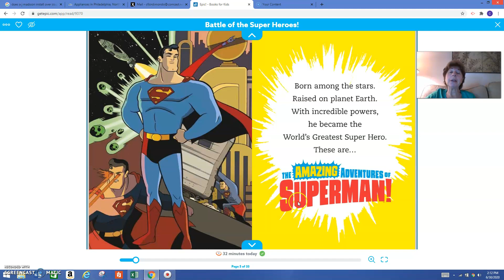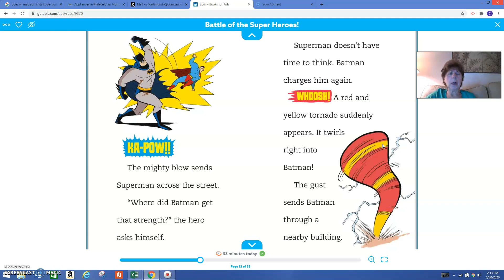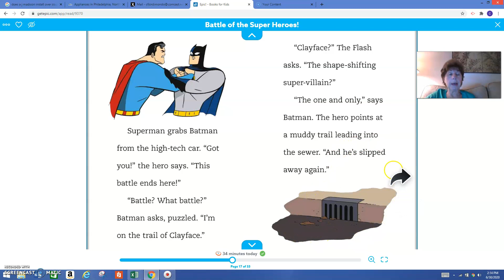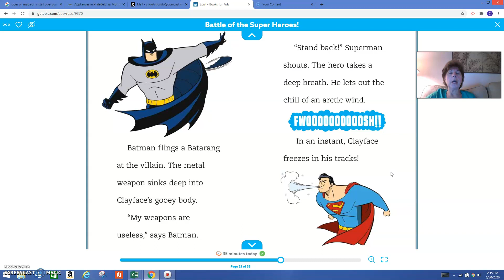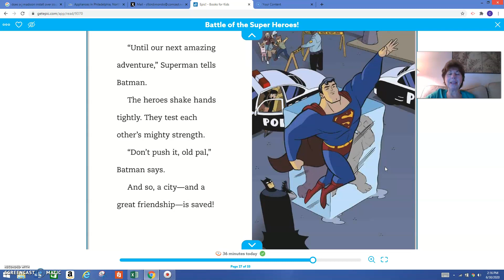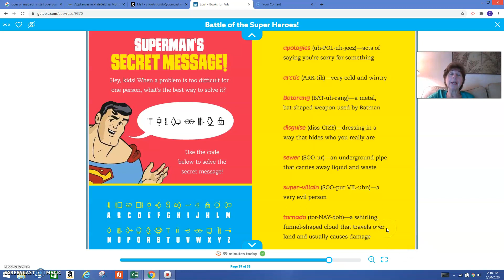Battle of the SuperHeroes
Battle of the SuperHeroes with Ms. Celeste!